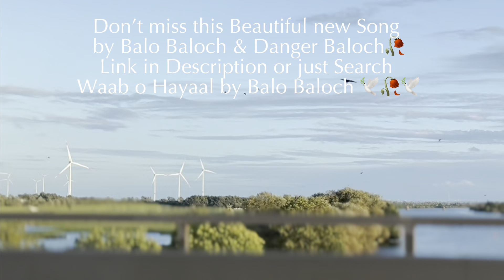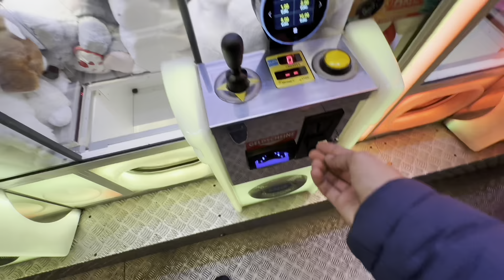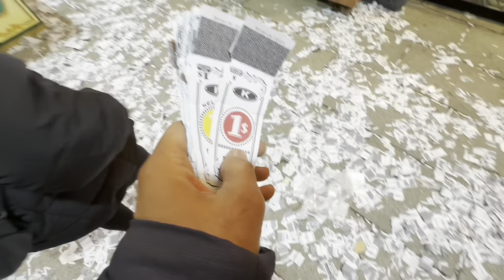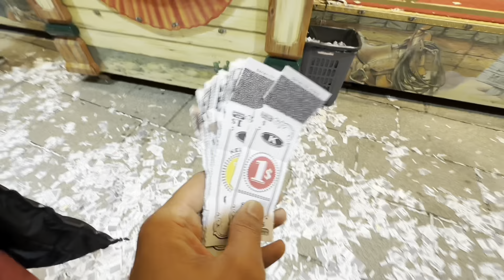A Colorfull Festival in our City 🌆 | Ischa Freimarkt | Balochi Vlog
A colorfull Festival in our City 🌆 we had a Date 😅 after a Long time.

We apologize that we didn’t post a long time
Because of some health issues in the Family.

Don’t forget to Listen this new beautiful Song by Balo Baloch​⁠​⁠​⁠​⁠​⁠​⁠ & Danger Baloch